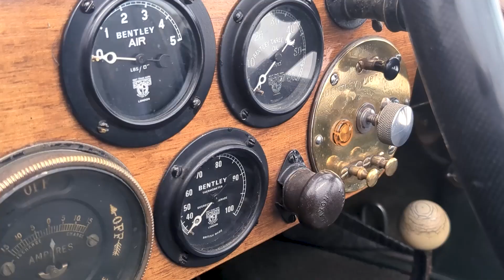Philip Strickland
Philip Strickland is not just a Bentley pilot; he's an accomplished Bentley Boy, a title historically reserved for elite Bentley racing drivers in the 1920s. His racing heritage is deeply rooted in the marque's history.